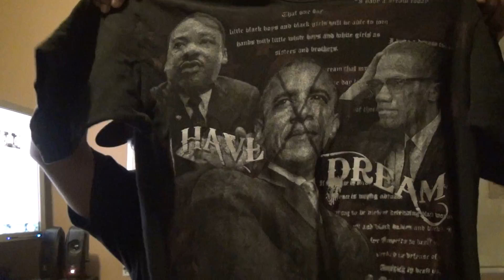BLACK POWER LOVE TRUMP